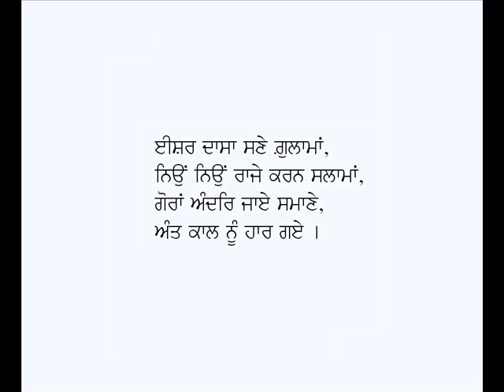Kidhar Gaye Mulk De Wali-Sadhu Ishar Das Udasi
Punjabi Kafi:  Kidhar Gaye Mulk De Wali
Poet:  Sadhu Ishar Das Udasi;  Voice: Karamjit Singh Gathwala